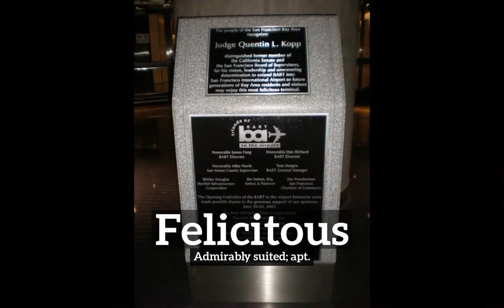What is Felicitous? | How to Say Felicitous in English? | How Does Felicitous Look?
Learn how to pronounce felicitous with Imago Spectrum.

What is felicitous?
How does felicitous look?
How to say felicitous in English?
What does felicitous represent?
What is the defintion of felicitous?

Imago Spectrum allows you to easily memorize common English words and phrases by joining visual and auditory learning environments into a short video. Focus on the images and repeat felicitous several times for best retention results.

In this video we are speaking the word, felicitous. Do take note of how felicitous is spelled.
The definition of felicitous is listed below the word in the video.
Felicitous:  Admirably suited; apt.